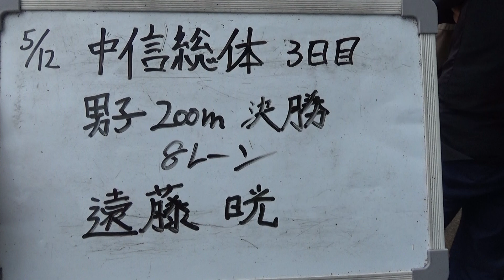2024中信総体男子200ｍ決勝（松本国際 遠藤）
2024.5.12中信高校総合体育大会　男子200ｍ
決勝（-2.5）
4着　遠藤晄　松本国際　22.95

遠藤は準決勝で22.54(+0.2) PB など予選を含め3本22秒台をマーク